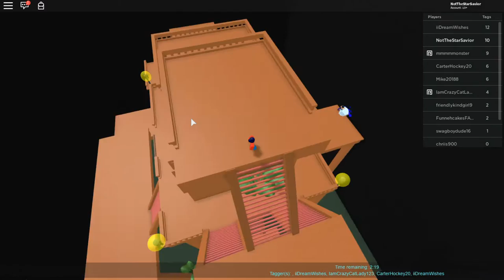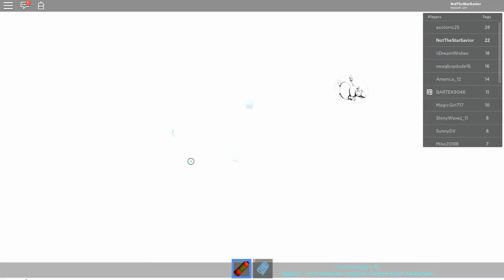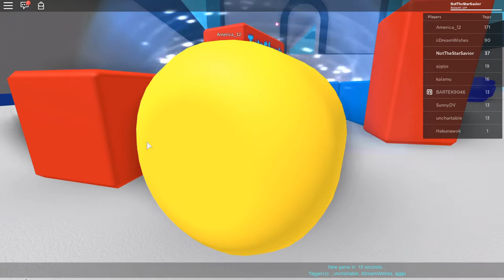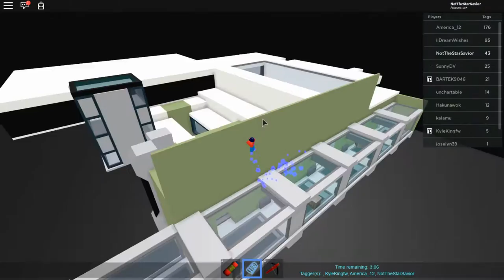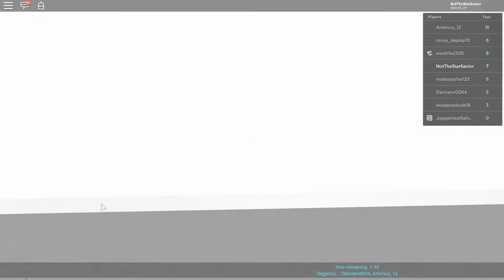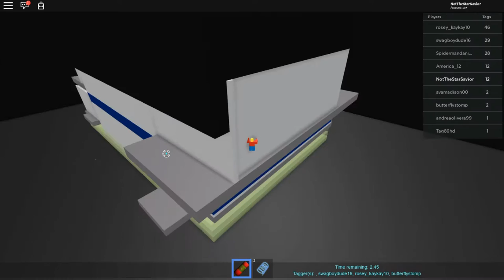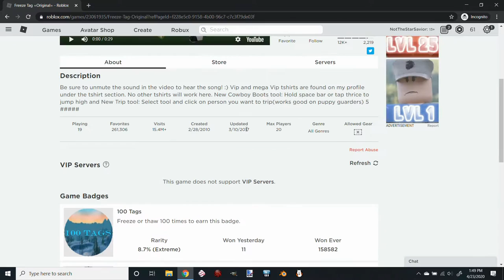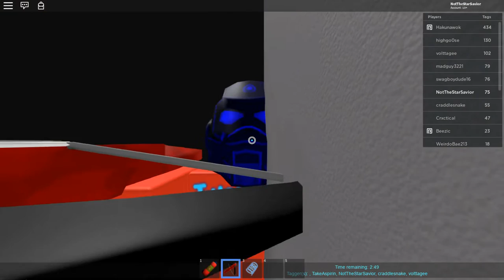Freeze Tag =Original= - TwoShue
Longplay of Roblox: TwoShue's Freeze Tag =Original= in 1080p HD 30fps

Dates recorded: 04/02, 03, 23/20
Favorites: 261,272 | Visits: 15,431,933 | Created: 02/28/10 | Last updated: 03/10/2017 | All Genres

TwoShue’s Freeze Tag is one of the earliest freeze tag games on Roblox (likely the first), and was popular during the early 2010s. Another notable game from the same creator is the now defunct TwoShue’s Hide ‘n’ Seek -XL Living Spaces-, which centered around players hiding in oversized versions of common household areas. This premise that would later be used in Hide and Seek Extreme.
This video features gameplay of every(?) map in the game, as well as every hidden badge and every shop item.

-Badges-
0:00:32 - Freeze Tag V.I.P.
0:21:13 - Rooftop Badge
0:21:59 - Asylum (Tagger + Asylum badge)
0:43:20 - Factory (Runner + Highly Radioactive! badge)
1:41:34 - SnowForge (Runner + Frosty badge)
1:53:35 - Abridge2far (Runner + 100 Tags badge)
4:08:50 - Mega V.I.P. clip (High Roller badge)

-Chapters-
0:00:00 - No Items gameplay
0:16:28 - Camping Juice gameplay
0:33:57 - Camping Juice + Gravity Coil gameplay
0:55:13 - Camping Juice + Gravity Coil + Grapple gameplay
1:59:04 - No Items gameplay
2:21:11 - Camping Juice gameplay
2:32:48 - Camping Juice + Gravity Coil gameplay
3:03:17 - No Items gameplay
3:09:17 - Grapple gameplay
3:15:18 - Camping Juice gameplay
3:26:08 - Camping Juice + Grapple gameplay
3:43:58 - Camping Juice + Grapple + Gravity Coil gameplay
4:08:50 - Mega V.I.P. Clip
4:11:57 - Camping Juice + Grapple + Gravity Coil + Front Flip gameplay

Some additional context for the Mega V.I.P. clip:

Unfortunately when the initial clip into the wall occurred, I had stopped recording to save on storage space. It's an almost if not pixel perfect glitch, so it's unlikely that I'll ever be able to pull it off again. To compensate, here's a description of how I believe I performed the clip:

Throughout the video, the people I was playing with and I repeatedly clipped out of the bounds of the lobby by exploiting a particular glitch in Roblox's physics engine. For whatever reason, when players push themselves up to the corner of a cuboid hitbox at just the right angle and instantly rotate 180 degrees, the engine seems to think they have clipped into the wall and tries to push them backwards until they are in a valid space.

This bug is most easily triggered on the uniquely shaped corners of this game's lobby, but it can also be done at the seam where any two parts meet. The setup is significantly more precise, but it's possible to force a player into these seams, and, given that the wall is thin enough, through seams entirely.

The walls of the Mega V.I.P. room are 3 studs thick, meaning that if a player pulls off the seam clip, they will immediately be pushed back out, as where they come from is the closest empty space. However, it is possible to prevent this from happening by using the game's grappling hook item. When the grappling hook is shot, any part collisions won't register for a few frames. This window of time is just barely long enough to shoot a hook inside of the lobby, creating a force constantly trying to pull the player through the wall. While shooting the grappling hook automatically causes players to sit, they can simply jump to regain limited control of their orientation which is required to perform the glitch, along with some minor freedom of movement. If the clip is performed while under this influence, it is possible to pull one's player inside of the room via continued use of the grappling hook.

TL;DR in order to breach Mega V.I.P. you have to perform a pixel-perfect glitch while grappled to the end of the room opposite to you.

UPDATE: User realm5 has discovered a simpler and far more consistent glitch for entering Mega V.I.P.